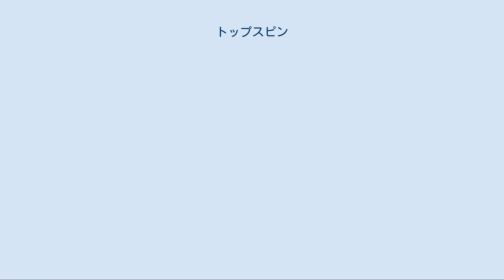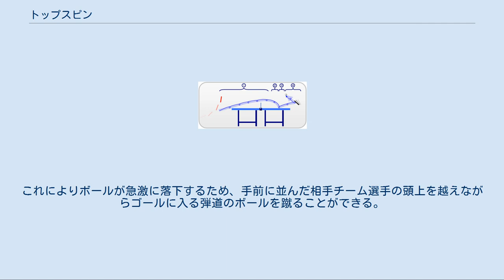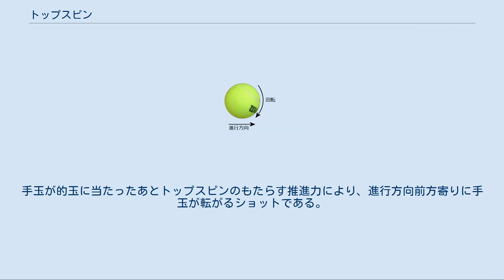トップスピン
トップスピン トップスピン（英: topspin）とは球技において、ボールにかけられる回転の一種である。
順回転、つまり進行方向に対してボールの前方が下に、後方が上に動くような回転を指す。
 マグヌス効果によるボールに生じる力F。
vは流速。
 トップスピンのかかったボールは、入射角よりも浅い角度でバウンドする。
 トップスピンを与えられたボールには大きく分けて2つの効果があり、様々な球技においてこれらの効果が利用されている。
 基本的なストロークで打球した場合トップスピンの打球となる。
これは打球の際にラケットがボールを下から上に擦り上げる動きをするためである。
また、意図的に強いトップスピンをかけることもある。
強いトップスピンのかかった打球はボールがより早く沈み込むため、強い打球でもアウトになりにくい性質がある。
またボールがバウンドすると、瞬間的に推進力が生まれるためボールが加速する。
これは「ボールが伸びる」と表現される。
トップスピンに長けたプレイヤーとしては、ラファエル・ナダルなどが挙げられる。
 卓球におけるトップスピン。
自然な放物線ではアウトになる軌跡でも、トップスピンによって沈み込む。
 卓球では一般に上回転と呼ばれる。
テニスと同様に、基本的なストロークで打球した場合ラケットがボールを擦り上げるためトップスピンの打球となる。
また、意図的に強いトップスピンをかけた打球はドライブと呼ばれる。
ドライブはボールがより早く沈み込むため、強い打球でもアウトになりにくい性質がある。
 バレーボールにおいてはサービスやスパイクなど、強いボールを片手の手のひらを使って肩越しに打つ場合にトップスピンが見られる。
これによりテニスや卓球と同様に強い打球でもアウトになりにくくなる。
 投手の投球において、カーブボールはトップスピンをかけることを目的とした球種であり、山なりの弧を描く軌道となる。
また、サイドスローやアンダースローの投手は、シンカーにトップスピン成分が含まれることがある。
 フリーキックにおいて、トップスピンのシュートをする場合がある。
足の甲でボールを下から上に擦り上げるように蹴ることでトップスピンをかけることができる。
これによりボールが急激に落下するため、手前に並んだ相手チーム選手の頭上を越えながらゴールに入る弾道のボールを蹴ることができる。
 ビリヤードはボールが常に台と接している競技であるため、ボールが空中を飛ぶ上述のスポーツとはトップスピンの意味合いが大きく異なる。
ビリヤードにおけるトップスピンはフォローショット（押し玉、押し球）と呼ばれる。
手玉が的玉に当たったあとトップスピンのもたらす推進力により、進行方向前方寄りに手玉が転がるショットである。